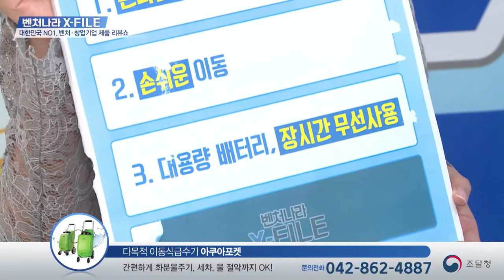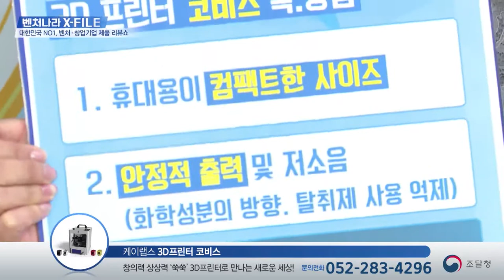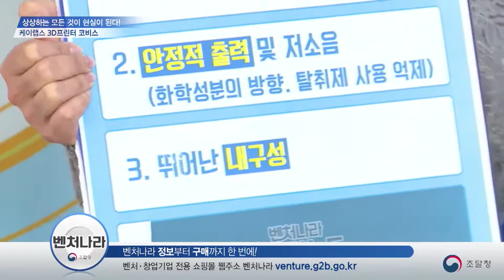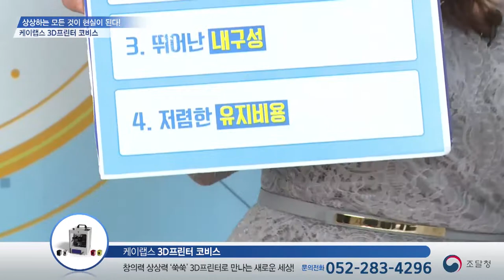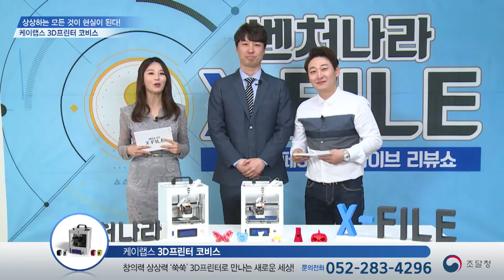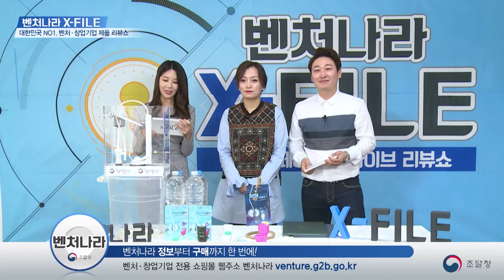벤처나라 X-파일 2회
벤처·창업기업 판로 지원을 위한 나라장터 전용몰 ‘벤처나라’ 제품을 한 자리에서 만날 수 있는 기회! ‘벤처나라’ 인기 상품을 낱낱이 보여주는 인기상품 쇼쇼쇼!
어디서? 조달청 페이스북에서~
5월 10일에 벤처나라 X-파일에서 만나요~